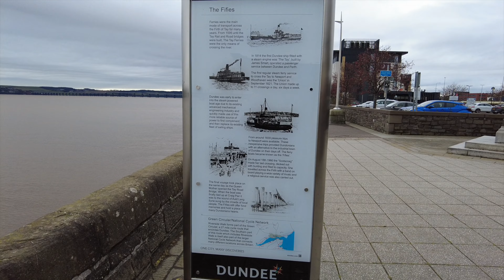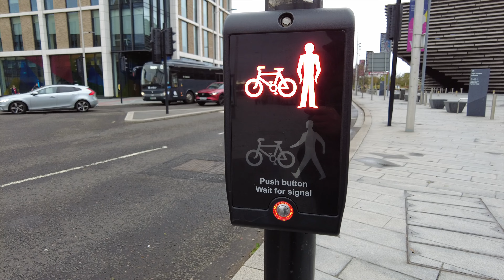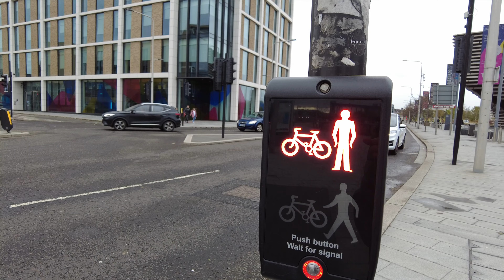DUNDEE CITY CENTER /Walking in SCOTLAND / - 4K 60fps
Dundee, Scotland.
Dundee, a major industrial city, royal burgh, and seaport of eastern Scotland. Dundee is the fourth largest city of Scotland by population. It constitutes the council area of Dundee City in the historic county of Angus. We will walk through the historical center.